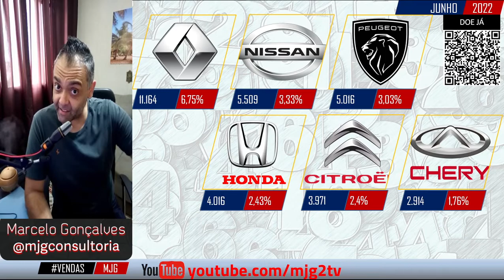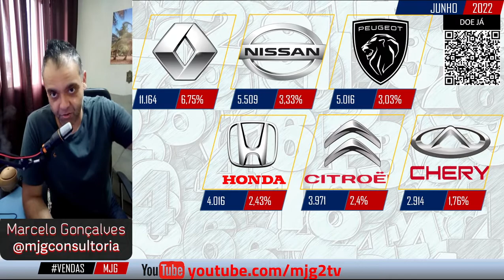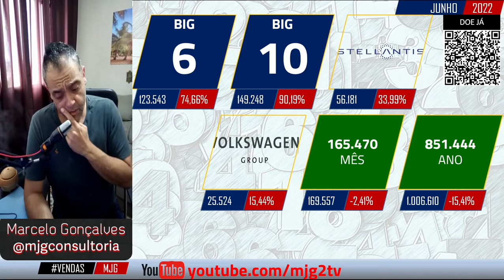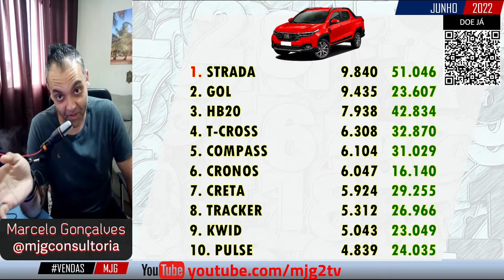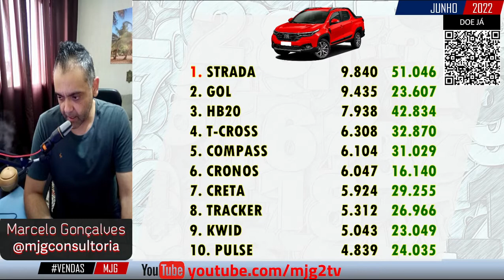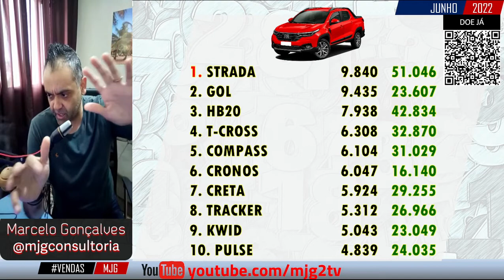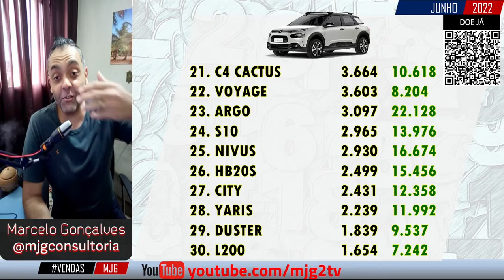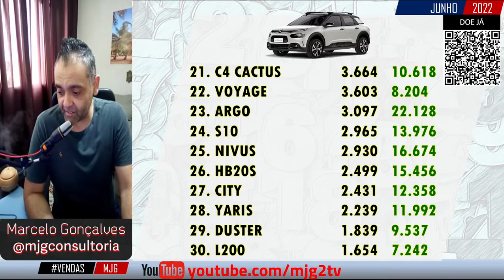VENDAS JUN/22 | O SONHO MEGALÔMANO DA CAOA CHERY CLARAMENTE VAI CHEGANDO AO FIM...